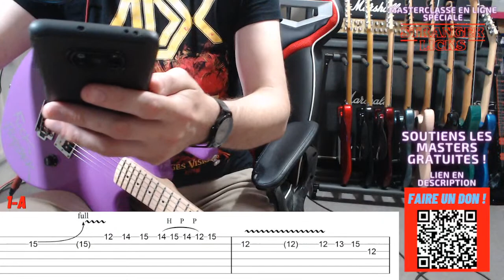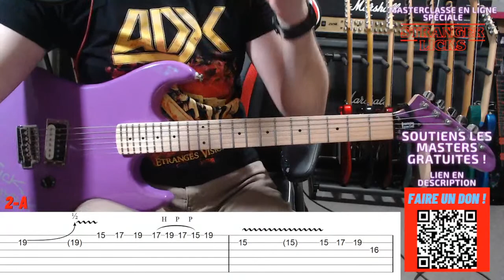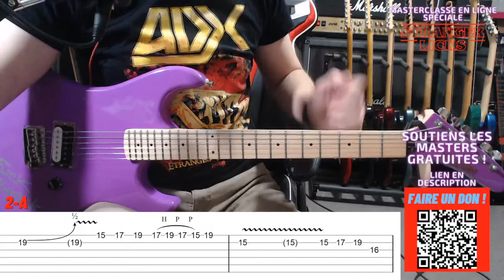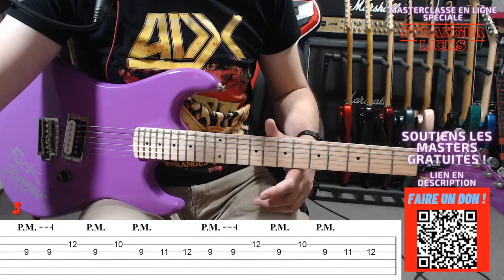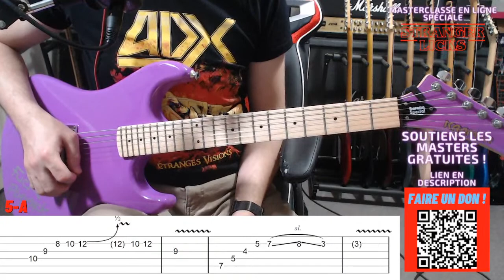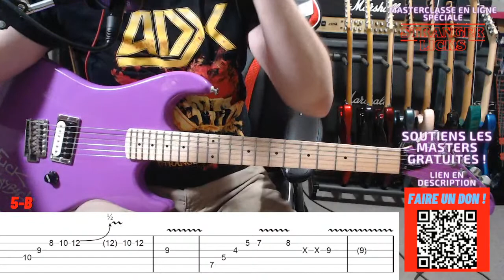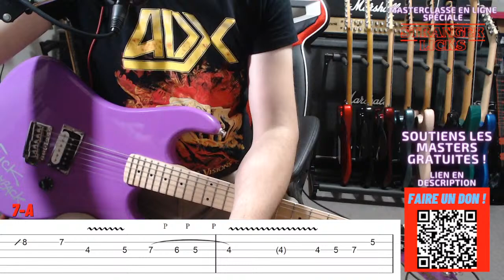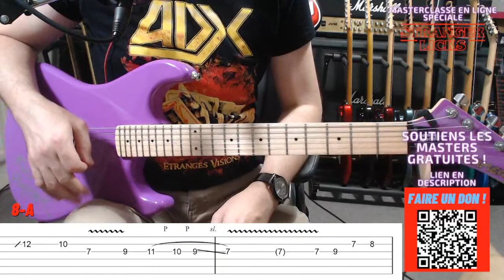Masterclasse spéciale STRANGER LICKS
(rien pour Google, tout pour ma gueule !)

Phrasés et solos dans le style des années 80 et de Stranger Things !

Tu peux y trouver mes packs payants, gratuits, les évènements à venir, mes albums en vente ainsi que le merch, me contacter directement par message et autres infos !

REJOINS LA CHAÎNE pour plus de contenu, des cours en direct et des vidéos réservés aux membres pour seulement 3.99 euros par mois ! Sans engagement et résiliable à tout moment, plus d'infos si tu cliques sur "rejoindre" ou